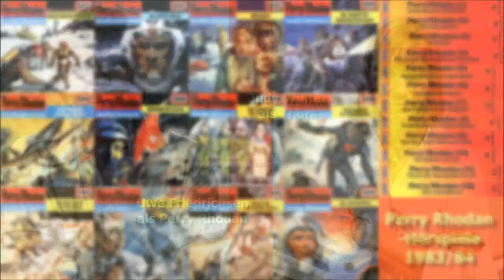Rezensionen zur 12teiligen Perry Rhodan Hörspielserie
Perry-Rhodan-Classics
Die drei Einzel-Hörspiele nach William Voltz "PLANET DES TODES", "INVASION DER PUPPEN", "AUFRUHR IN TERRANIA" von jeweils ungefähr 40 Minuten Spieldauer erschienen bei Europa in den 70ern. Unter anderem wirkten Horst Breiter, Andreas von der Meden, Marianne Kehlau und Hans Meinhardt mit.

Der Serie lagen drei Perry Rhodan-Romane zugrunde, die jeweils lediglich am Rande etwas mit Perry Rhodan und Reginald Bull zu tun haben. Andere leitende Charaktere aus der Heftserie spielen ebenfalls kaum eine Rolle, was den drei Stories kaum Abbruch tut. Die Umsetzung gelang insgesamt nicht besonders professionell. Wenn man den Produktionen auch ihr frühes Erscheinen in den 70er Jahren nachsieht, so klingen viele Dialoge zeitweilig doch recht gekünstelt. Die weiblichen Rollen spiegeln darüber hinaus ein aus heutiger Sicht recht traditionelles Frauenbild wider:
In PLANET DES TODES wehrt sich der Planet Woodlark anscheinend mit allen ihm verfügbaren biologischen Mitteln gegen seine Besiedlung durch die Menschen. Erst ein junger Fotoreporter vermag mit viel Einfühlungsvermögen zwischen den Menschen und der fremden Welt zu vermitteln. Bei dem Hörspiel handelt es sich um ein esoterisch angehauchtes aber dennoch bzw. gerade deshalb hörenswertes kleines Umweltdrama.
In INVASION DER PUPPEN bahnt sich auf einem Kolonialplaneten des terranischen Imperiums eine Verschwörung gegen den Rest der Galaxis an. Ein geheimnisvolles machtbesessenes Plasma ergreift über folkloristisch anmutende Puppen Besitz von den Kolonisten. In dem Hörspiel retten Vater und Sohn (beide Mutanten) gemeinsam die Galaxis vor dem bösen Plasma. Rührend, aber leider nicht sehr spannend.
In AUFRUHR IN TERRANIA planen Aufständische einer terranischen Kolonialwelt ein Attentat auf Julian Tifflor, der Perry Rhodan auf Terra vertritt. Mit Hilfe eines heimtückischen Sprengstoffanschlags soll Tifflor aus dem Weg geräumt werden. Bei dem Hörspiel handelt es sich um einen ziemlich belanglosen Krimi, der ebensogut wie in der Zukunft auch im Chicago der 20er Jahre spielen könnte (20. Jahrhundert !).

Diese Perry-Rhodan-Hörspiel-Rezensionen beziehen sich ausschließlich auf die ungekürzten Erstausgaben als Schallplatte in den 1970er Jahren. Es gab danach zwar später noch andere Veröffentlichungsformen der gleichen Hörspiele vom gleichen Hersteller bzw. dessen Rechtsnachfolgern (CD's, mp3-Downloads u.ä.), aber auf diese beziehen sich die o.g. Rezensionen ausdrücklich nicht.